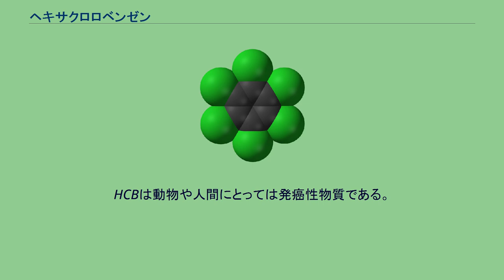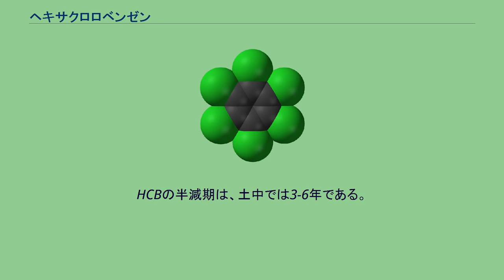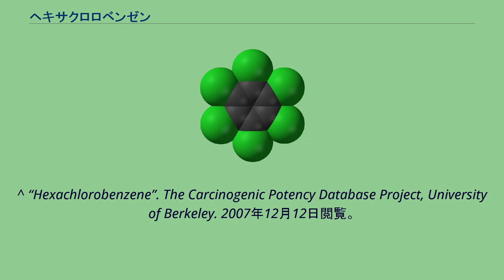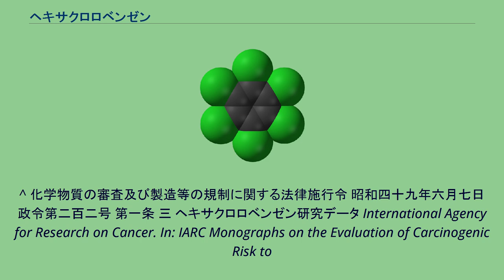ヘキサクロロベンゼン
ヘキサクロロベンゼン（Hexachlorobenzene、HCB）はC6Cl6という分子式で表されるベンゼンの誘導体である。
以前は種子、特に小麦の殺菌剤として使われていた。
HCBは白色結晶性の固体で、水にはほとんど溶けず、ジエチルエーテル、ベンゼン、エタノール、クロロホルムなどに溶解する。
飽和蒸気圧は20℃で1.09×10−5 mmHg (1.45 mPa)であり、引火点は242℃、昇華点は322℃である。
HCBは動物や人間にとっては発癌性物質である。
1945年に穀物用の殺菌剤として使われ始めると、様々な食品に毒性が現れるようになり、アメリカ合衆国では1966年に使用が禁止された。
国際がん研究機関では、発癌リスクをグループ2Bに位置づけている。
動物実験では、肝臓、腎臓、甲状腺に腫瘍の増加が見られた。
人間の経口摂取ではポルフィリン症、皮膚の病変、潰瘍、光線過敏、脱毛などの影響が現れた。
ネズミを使った実験では、神経の変化も観察されている。
また胎児の死亡や奇形の増加につながる可能性も指摘されている。
またHCBは胎盤を通して胎児にも伝わり、母乳にも含まれる。
水中では効果が長く残留するため、水生の動物に対してはさらに強い毒性を持っている。
生物濃縮を避けるためにも、HCBを水中に捨てることは避けなければならない。
HCBの半減期は、土中では3-6年である。
2001年に採択されたストックホルム条約において、残留性有機汚染物質に指定された。
化学物質の審査及び製造等の規制に関する法律 (化審法) 昭和四十八年 法律百十七号 第二条 2により第一種特定化学物質として指定されている なお殺虫剤として用いられるベンゼンヘキサクロリドとは別の化合物である。
^ “Hexachlorobenzene”. The Carcinogenic Potency Database Project, University of Berkeley. 2007年12月12日閲覧。
^ 化学物質の審査及び製造等の規制に関する法律施行令 昭和四十九年六月七日 政令第二百二号 第一条 三 ヘキサクロロベンゼン研究データ International Agency for Research on Cancer. In: IARC Monographs on the Evaluation of Carcinogenic Risk to
Humans. World Health Organisation, Vol 79, 2001pp 493-567 Registry of Toxic Effects of Chemical Substances. Ed. D. Sweet, US Dept. of Health & Human Services: Cincinnati,
2005. Environmental Health Criteria No 195; International Programme on Chemical Safety, World health Organization, Geneva, 1997. Toxicological
Profile for Hexachlorobenzene (Update), US Dept of Health & Human Services, Sept 2002. Merck Index, 11th Edition, 4600